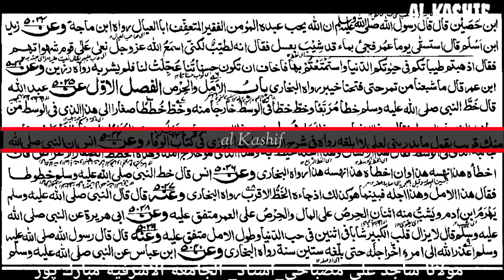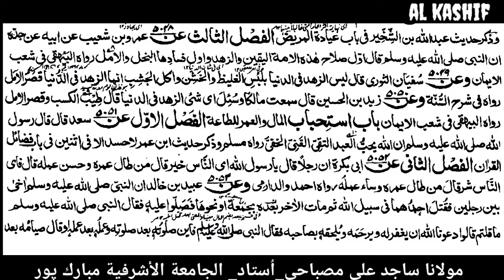باب الامل والحرص